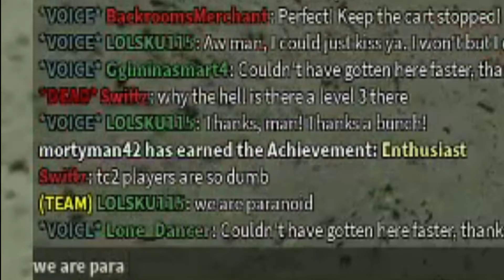Typical Colors 2: Payload Pushing is a hard job (Server with Swiftz)